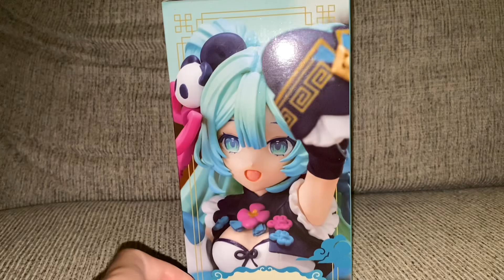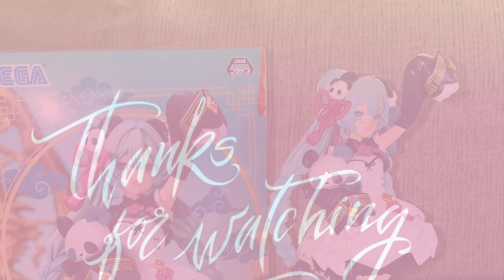Sega Hatsune Miku Luminsta Figure Unboxing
Hi All,

Happy Friday!!!

Today I wanted to share my newest Miku prize figure that I found during Portcon Maine 2024. I got this one from the Weekend Anime booth in the dealers room. They have a local store that I enjoy visiting too.

This Miku is mega cute and super detailed and I just love all the panda pieces added to it.

Twitch: DarkDestiny1994 - For Live Gaming Stream